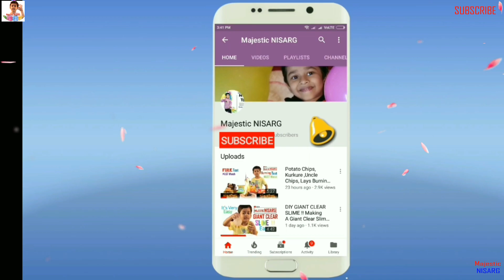Gas Balloons Explosion, Science Experiment, Flying Gas balloons Vs Fire